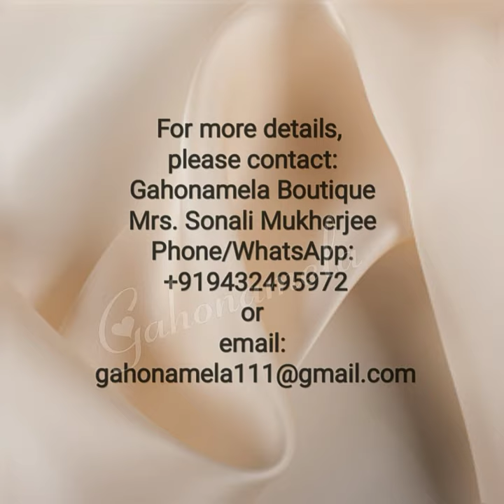German Silver long Necklace sets...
Make Your Own Style Statement By Wearing my jewellery collections.

I deliver across India by reputed courier services. Delivery charges extra on actual basis.

If you like my collection do SUBSCRIBE to this Channel and Press the 🔔(BELL Notification icon) if want to get regular updates in future, Also SHARE this to your friends and family.

Gahonamela Boutique
Mrs. Sanghamitra (Sonali) Mukherjee